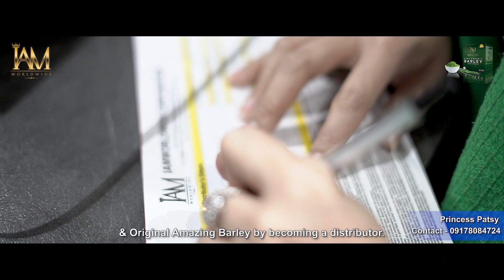Patok Na Negosyo ngayong Taon IAM Amazing Pure Organic Barley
Matagal ka na bang naghahanap ng LEGIT na makakausap tungkol sa IAM Amazing Pure Organic Barley ni Ms. Maritoni Fernandez? O lage ka na sana gagamit kaya gusto makadiscount? Good News! Pwede kang maging Member! I can help you process it sa Main Office natin para maging official distributor ka na din at maenjoy ang perks na kasama nito.